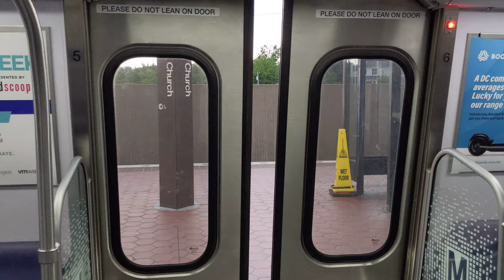A Brief Tour of the 7000 Series Interior